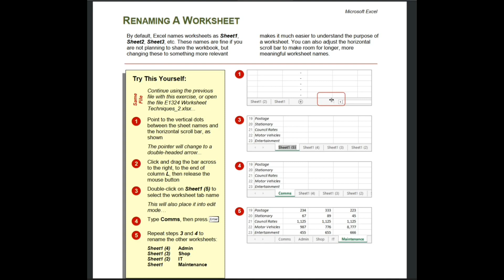MS Excel - Renaming a Worksheet, Educational Video